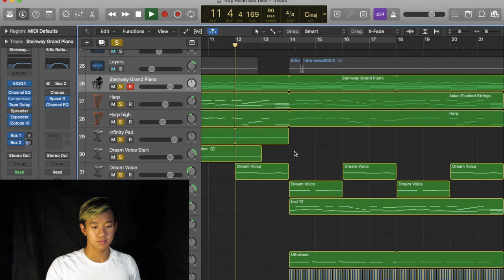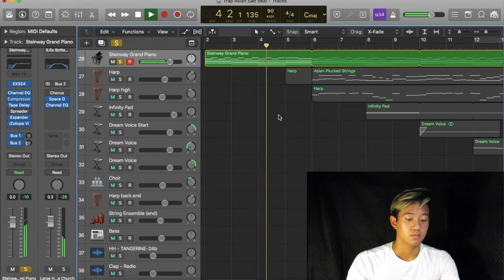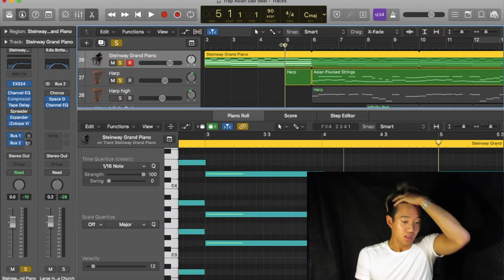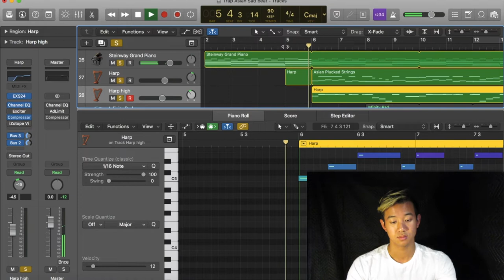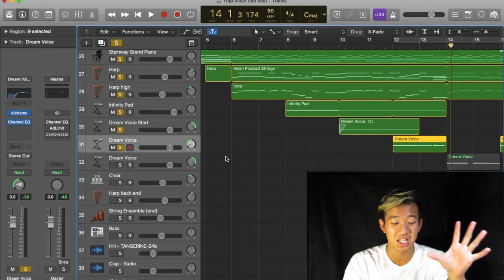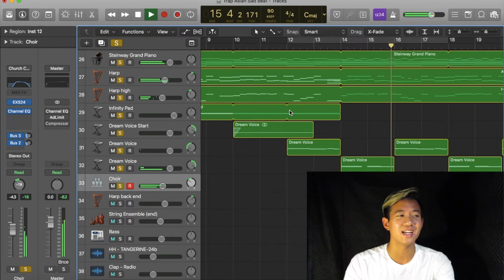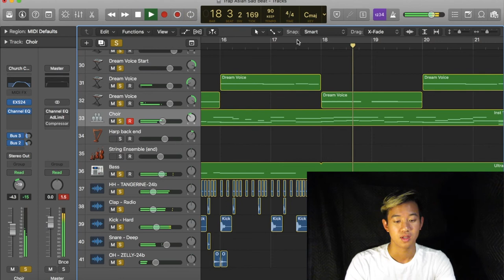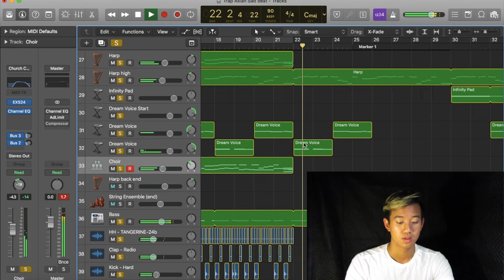I Made the SADDEST Trap Beat Ever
Yo whats up my people! Today I go over how to make a sad lo-fi trap hip hop everything beat. It's certainly a more emotional trappy vibe! Let me know which rapper u think would kill this beat the best.

Search any of these songs on Spotify or Apple music to add to your playlists!:)

Stream "Sooper Late Night" now!